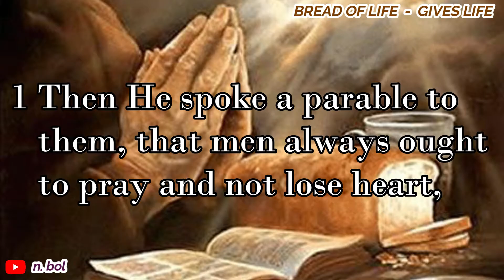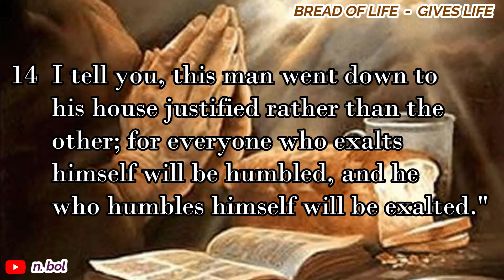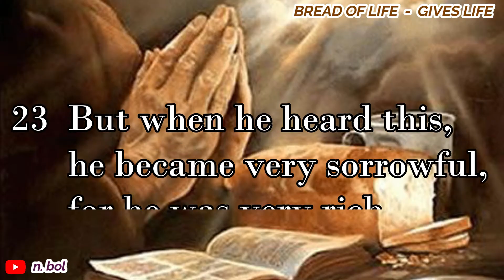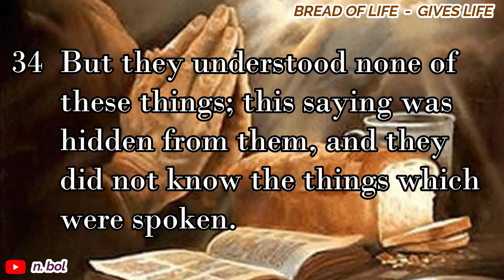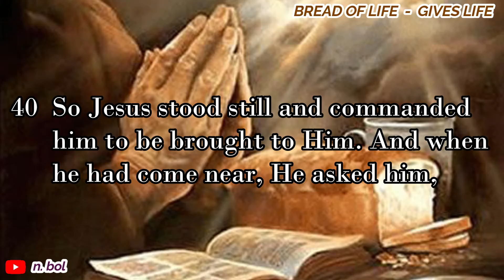Luke 18 - NKJV Audio Bible with Text (BREAD OF LIFE)